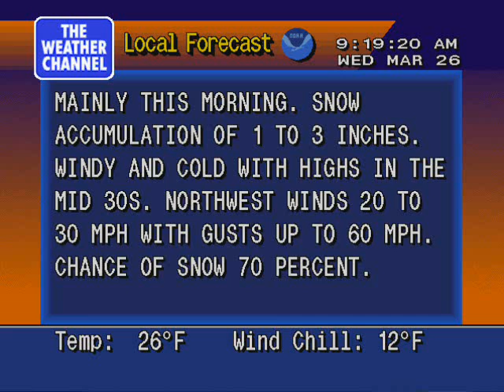WS4000 Simulator V3: North Dartmouth, MA Local 3/26/14